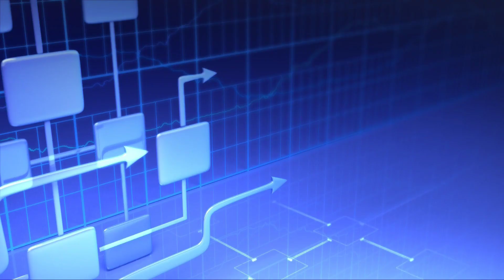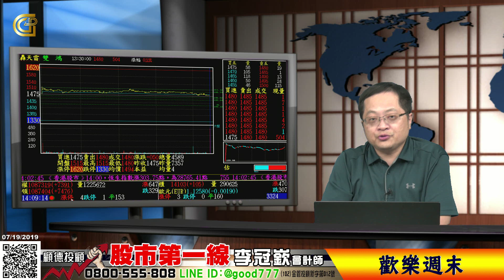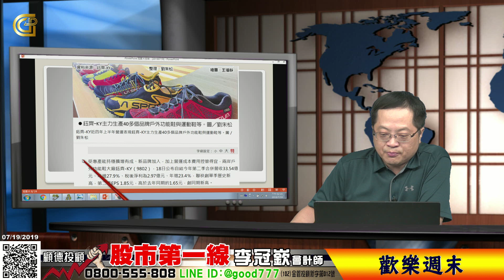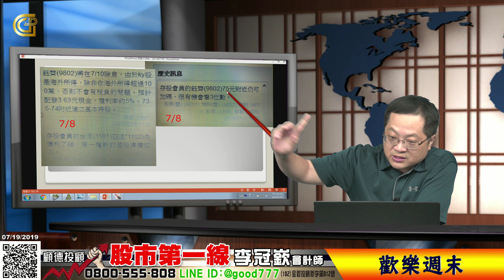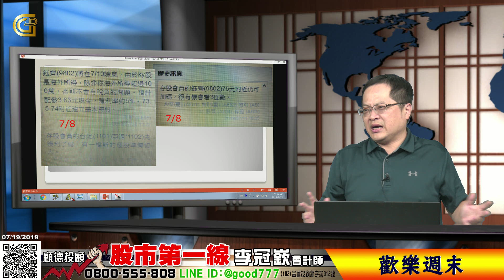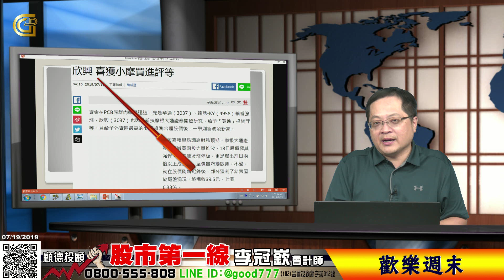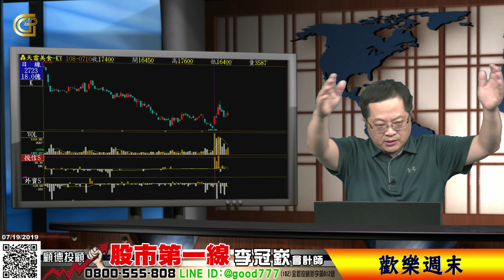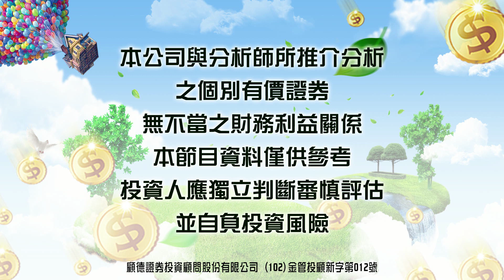2019 07 19 股市第一線 歡樂週末